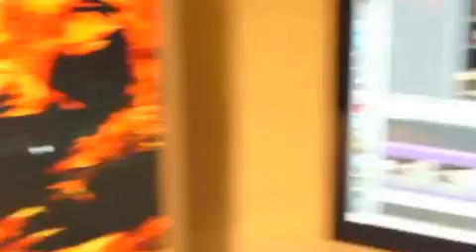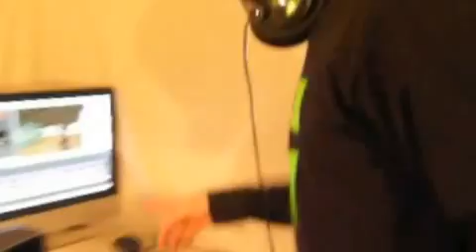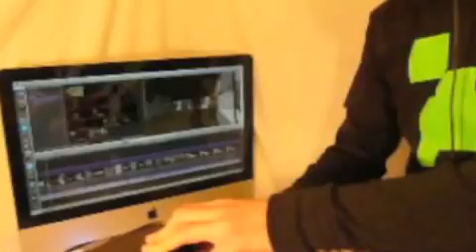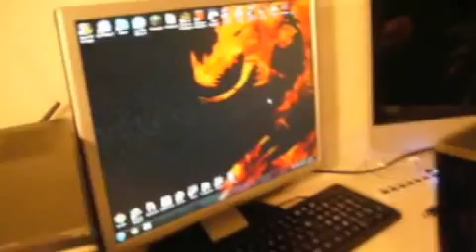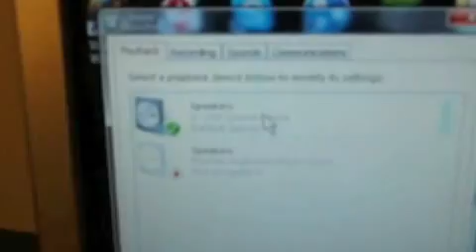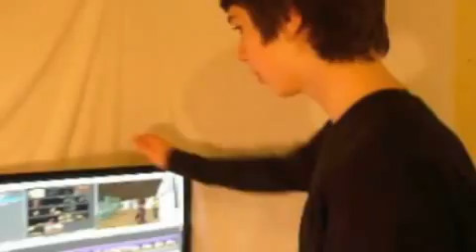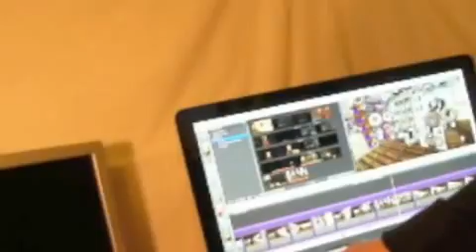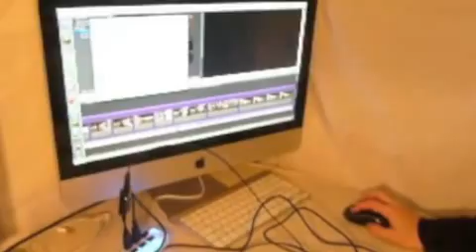How to Set up a DSS2 To a Mac , PC , Xbox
Sorry about the quality we didn't have a very good camera at the time :L